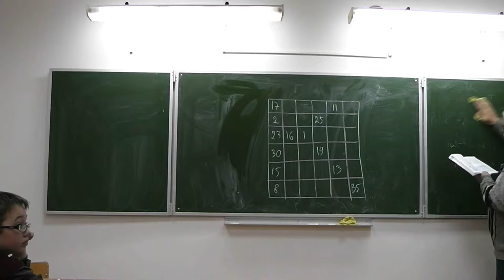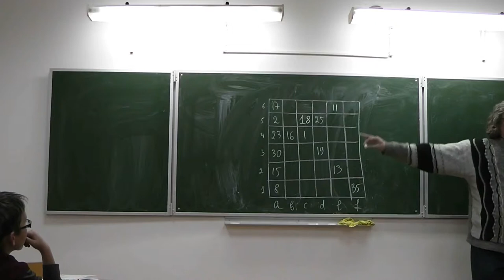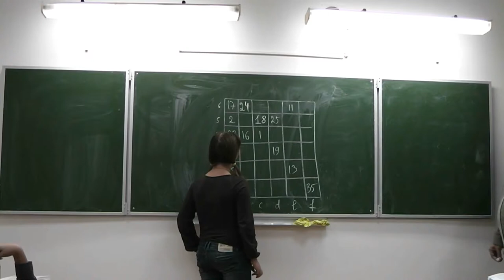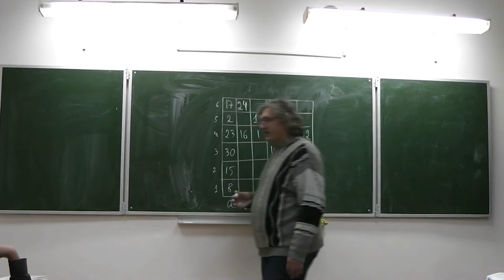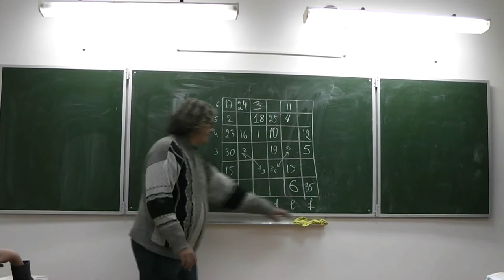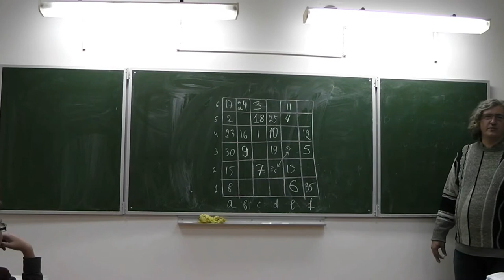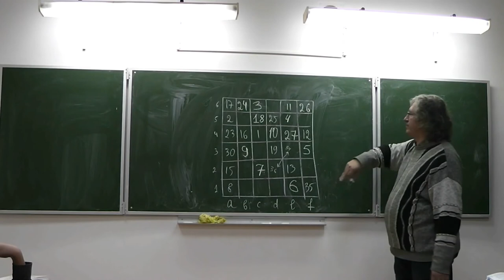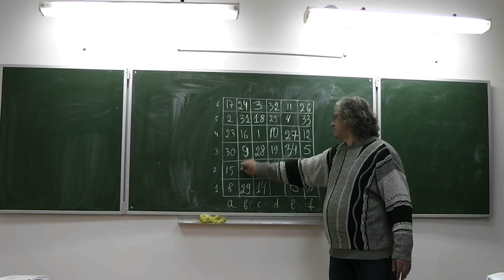300. Конь на доске 6×6